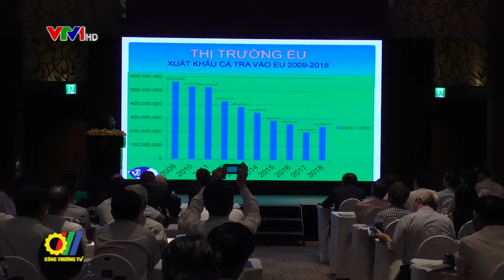Năm 2019 kim ngạch xuất khẩu thủy sản sẽ đạt 10 tỷ USD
Với mục tiêu đưa kim ngạch xuất khẩu lên 10 tỷ đô la mỹ trong năm 2019, ngành thủy sản phải phấn đấu cao, nhưng hoàn toàn có cơ sở để thực hiện. Các mặt hàng thủy sản như tôm, cá tra đang được thị trường đón nhận, hoạt động khai thác hải sản đang từng bước đi theo định hướng phát triển bền vững…